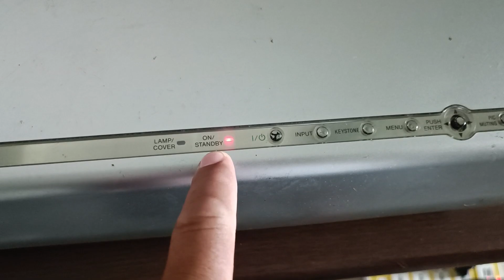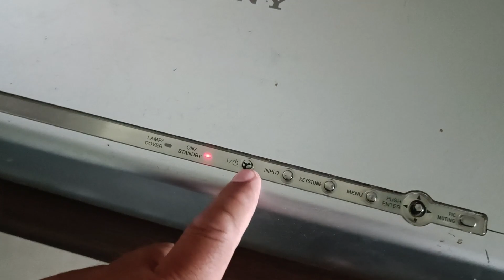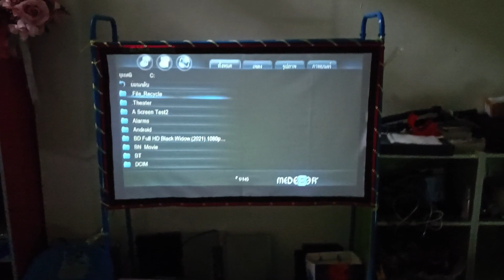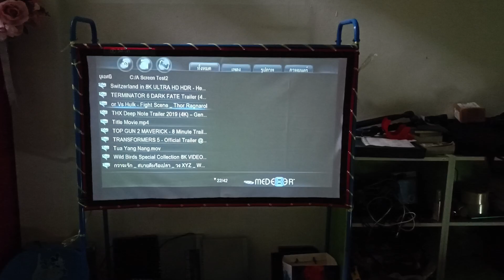โปรเจคเตอร์ Projector SONY VPL-CX120 โปรเจคเตอร์มือสอง โปรเจคเตอร์มือ2 ความสว่าง 3000 ลูเมนส์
โปรเจคเตอร์ Projector SONY VPL-CX120 โปรเจคเตอร์มือสอง โปรเจคเตอร์มือ2 รีวิวโปรเจคเตอร์ Sony VPL-CX120 ความสว่าง 3000 ลูเมนส์ ความละเอียด 1024x768 (XGA) ช่องต่อ VGA/VDO สินค้ามือสอง ขาย 5900 ลูเมนส์ สนใจโทร